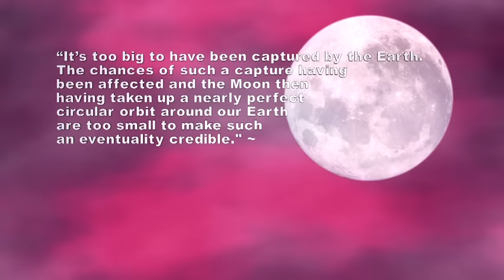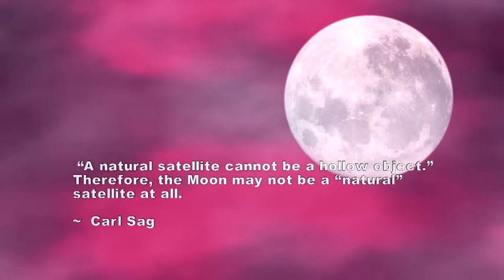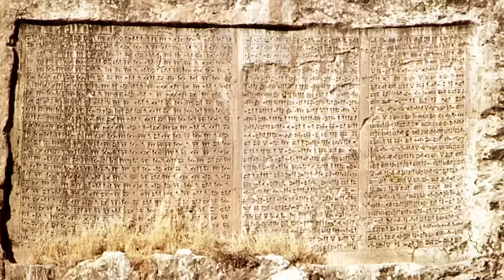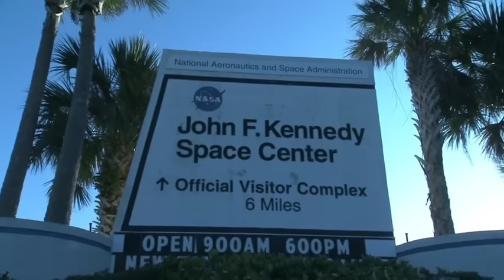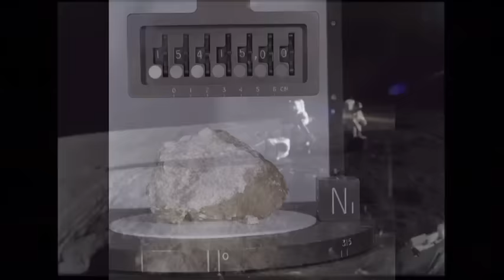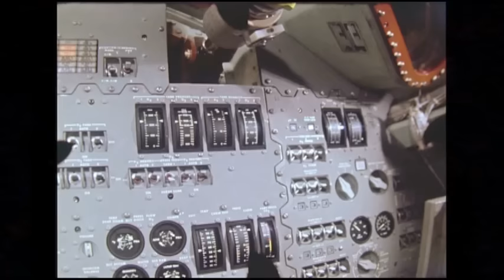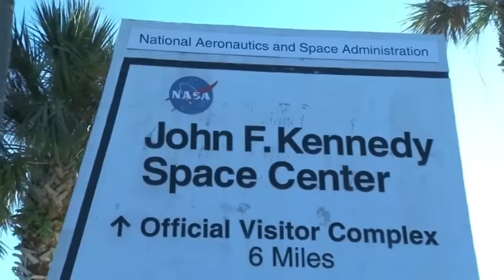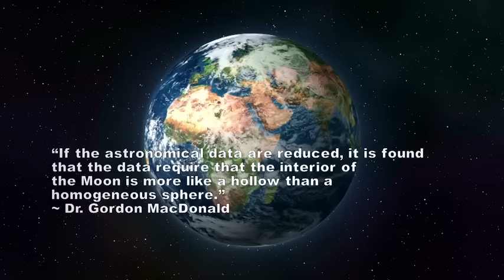Unraveling Ancient Secrets Hidden in Plain Sight | ALIEN MOON | Is It an Alien Base?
The moon may have a sinister alien origin that mankind is not prepared for. From astronaut UFO encounters, to flashing lights and geometric anomalies on the surface, it's possible that the moon may actually be a base for ancient aliens.
SUPPORT US!